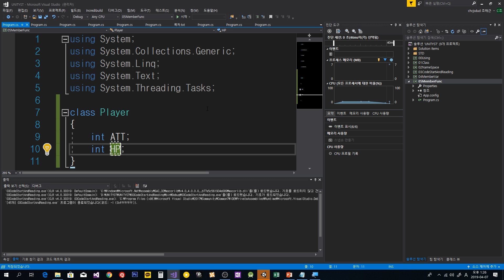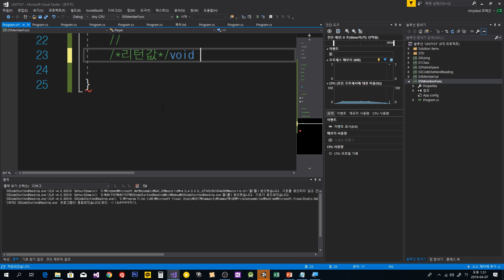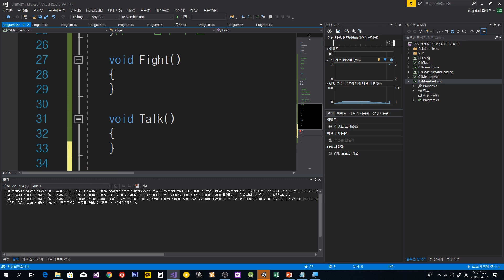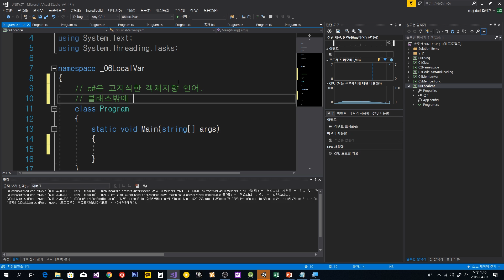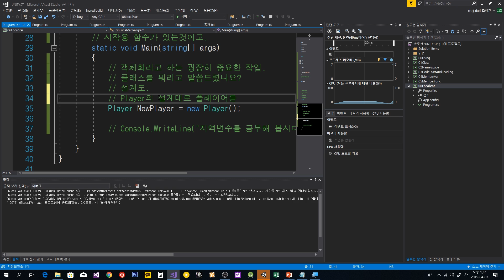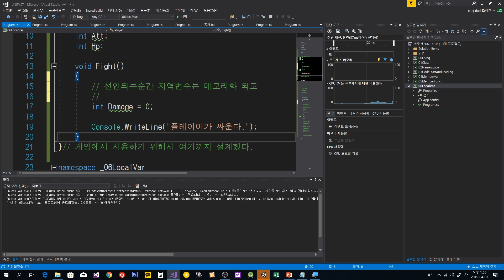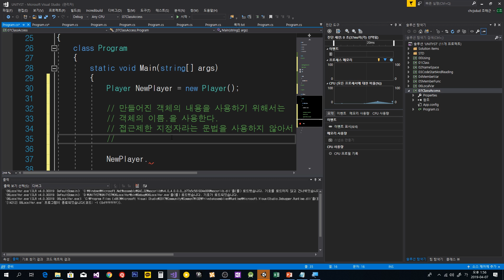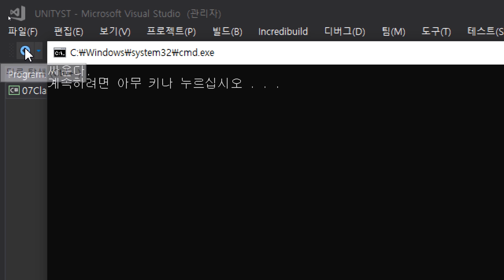[C# 강의 7화]맴버함수, 지역변수의 기본개념 & 클래스 접근제한 지정자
유니티 까지 배워보는 C# 강의

DIRECTX11으로 3D 자체엔진 제작
24시간 자습실, 24시간 1:1 코칭 시스템